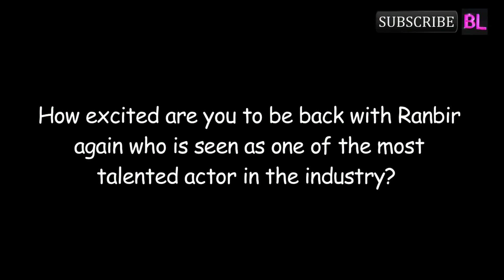Katrina Kaif gives ex lover Ranbir Kapoor a ROYAL IGNORE!